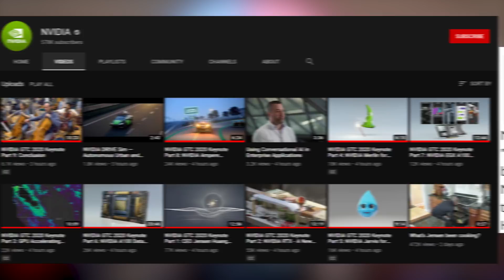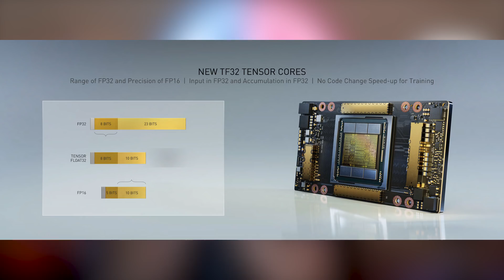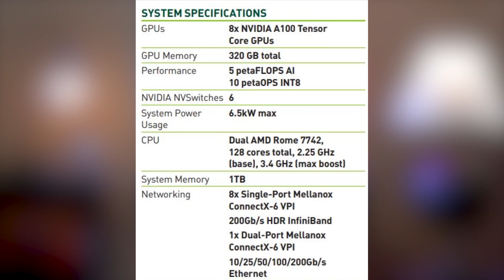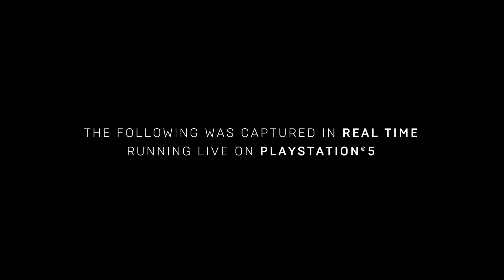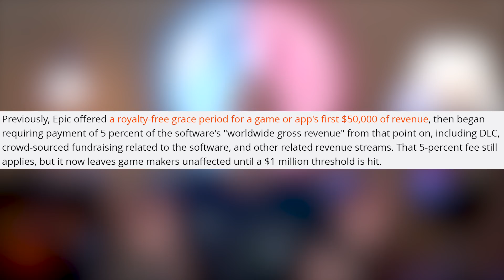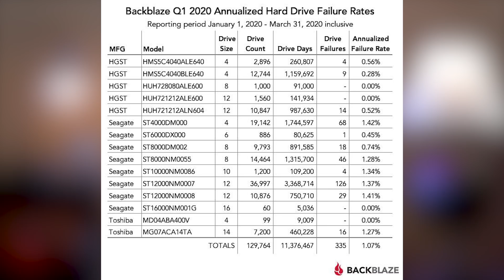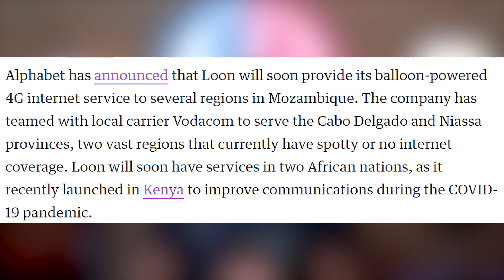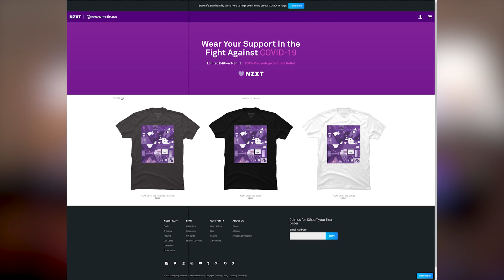This Is Bigger Than We Thought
Sources & Timestamps!
0:40 - Ampere Is Real & HUGE
5:41 - GTX 1650 Motherboard
5:55 - Unreal Engine 5
8:23 - GTA V Free
8:44 - Fortnite To UE5
8:57 - Sony June 4th
9:36 - Backblaze Hard Drive Stats
10:25 - Chrome Tab Grouping
10:58 - Loon x Vodacom in Mozambique
11:23 - i9-10900K Pre-Order Pricing
12:15 - 10th Gen Overclocking Insurance
12:30 - Pixel Camera Lead Quits;
13:16 - NZXT’s Chari-Tees

Presenter: Brett Sticklemonster
Videographer: Reece Hill
Editor: Brett Sticklemonster
Thumbnail Designer: Reece Hill